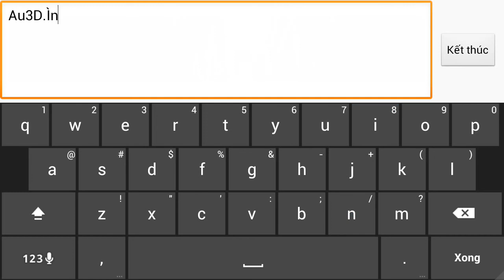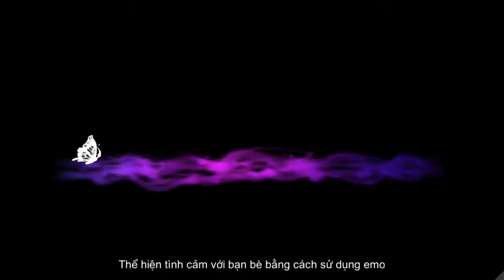[ Trải nghiệm Au 3D trước thời điểm ra mắt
Songname: T-ARA[티아라] "NUMBER NINE [넘버나인]" M/V